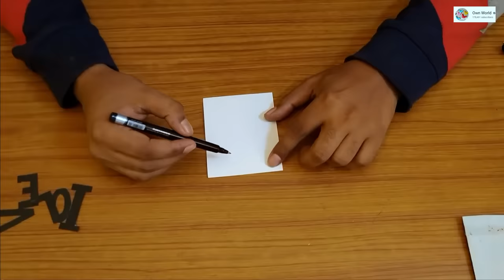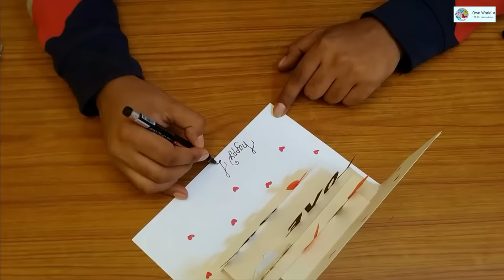Easy and Beautiful Card for Father's Day | Father's Day Gift Ideas | Handmade Card For Father's Day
How to make Father's Day Card // Easy way to make Father's Day Card // Cards Tutorial
birthday card- Purchase link: